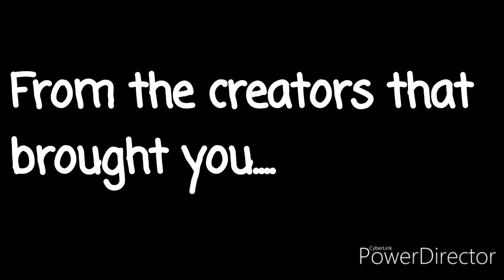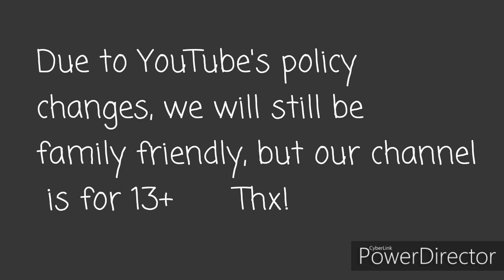Getting Slimed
Educational Lunch goes over the 1980 eruption of Mount St. Helens. But things take a turn for the worst and people get slimed and pied.